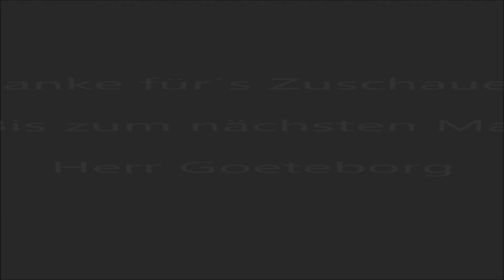🌞 Minecraft / Ep 0159: Amrs oder Dmsr OderWatt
Basierend auf „Life in the Woods“ ... erkunden wir die Welt von Minecraft ... rasantes Tempo geht anders … mehr Looten, Bauen und Craften